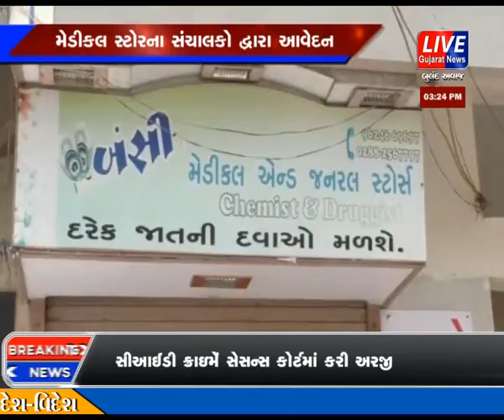JAMNAGAR MA MEDICAL STORE NA SANCHALAKO DWARA AAVEDANPATRA PATHAVA MA AAVYU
જામનગર માં મેડીકલ સ્ટોર ધારકો અને અસોશિએશન ની આંતરિક લડાઈને કારણે શહેરના દર્દીઓએ સહન કરવાનો વારો આવ્યો છે જેમાં મેડીકલ સ્ટોરના સંચાલક ને અસોશિએશન દ્વ્રારા  આ અસોશિએશન જોડાવા  દબાણ કરવા માં આવે છે  અને મેડિકલ સ્ટોર્સના સંચાલકો ને પણ પોતાના એસોસિએશનમાં જોડાવા વિવિધ ઉપાયો કરવા માં આવી રહ્યા છે  જેની સામે ઘણા બધા મેડિકલ સ્ટોર્સના સંચાલકો વાંધો ઉઠાવ્યો છે અને આ મામલે કલેકટર કચેરી એ પહોંચ્યો છે મેડિકલ સ્ટોર્સના સંચાલકોએ કલેકટરને આવેદનપત્ર આપ્યું છે જેમાં જણાવવામાં આવ્યું છે કે એસોસીએશન તથા તેના કમેટી મેમ્બરો અમારા પર દાદાગીરી કરે છે અને મોટી રકમ ભરી એસોસિએશનમાં અને સભ્ય તરીકે જોડાવા મજબૂર કરે છે એસોસીએશનની આ નીતિ અને રીતી અંગે આવેદન માં  વિસ્તૃત રજૂઆત કરવામાં આવી છે